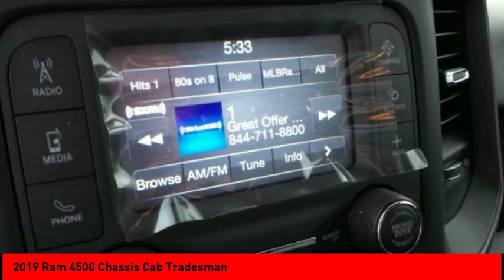2019 Ram 4500 Chassis Cab Cleveland GA R4395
2019 Ram 4500 Chassis Cab Tradesman

Pick up this Billet Silver Metallic Clearcoat 2019 Ram 4500 Chassis Cab, available today at Jacky Jones Chrysler Jeep Dodge Ram. This could be the one you've been searching for.